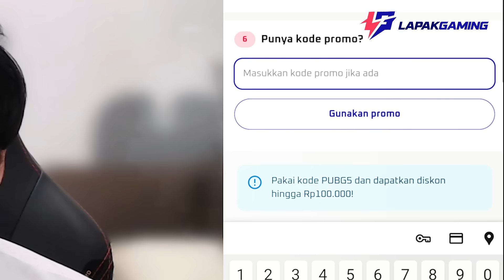INI DIA RAJA NYA SNIPER DI TIER NERAKA RANK LEGEND! MINI 14 SNIPER TERBAIK! - PUBG MOBILE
Top up PUBG diskon s.d 100rb pake kode PUBG5 di sini